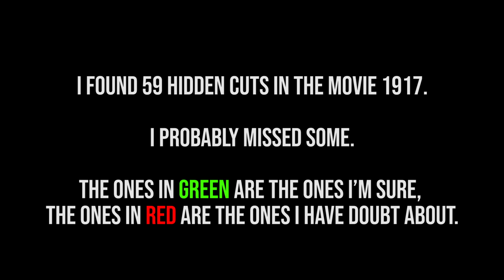THE 59 HIDDEN CUTS OF 1917 !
Je pense avoir trouvé toutes les coupes du film 1917 !